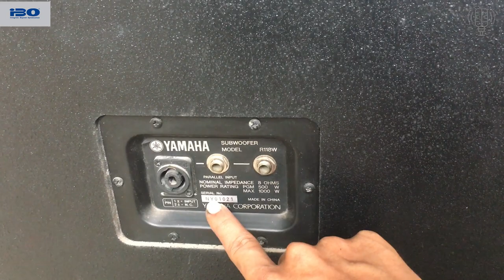Sup IBO LA218B Test Rồi Bác Lấy Luôn